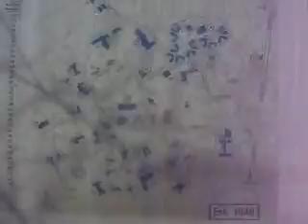Controversial Waltham facility examined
Documentary filmmaker Bill Rogers started out by researching the background of his uncle Joe, a Fernald Center resident who later moved to Weymouth. Rogers found a much larger story to tell about Fernald, a controversial Waltham facility for the severely retarded.